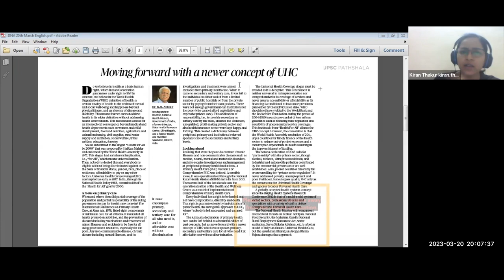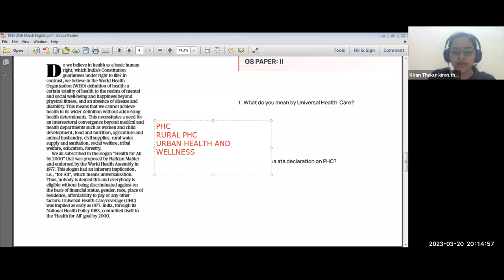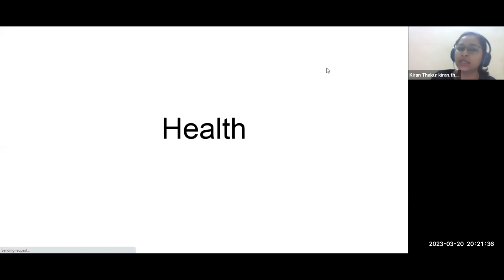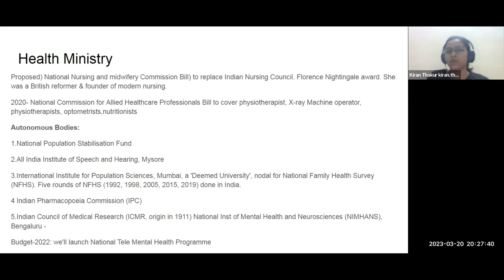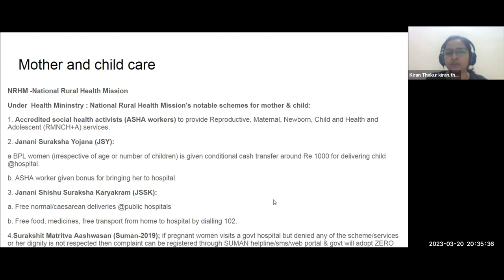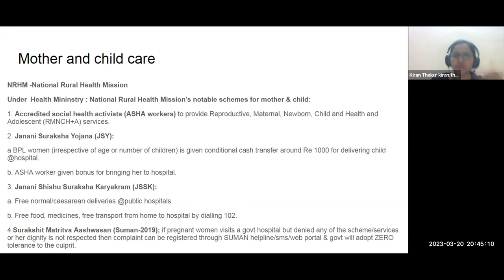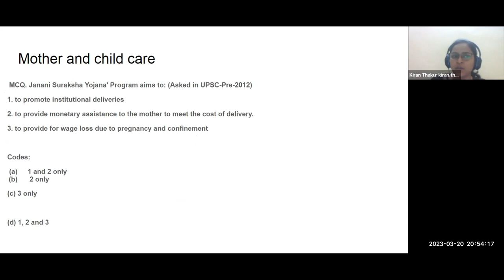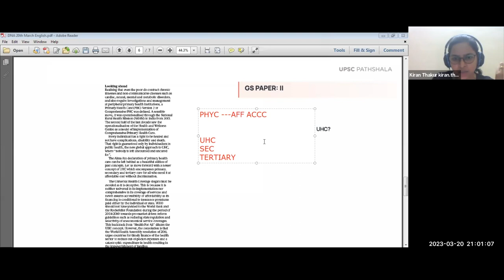Decoding The Hindu Editorial 20th March 2023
"In this video, we will be discussing an important editorial given in the Hindu -
Moving forward with a newer concept of UHC